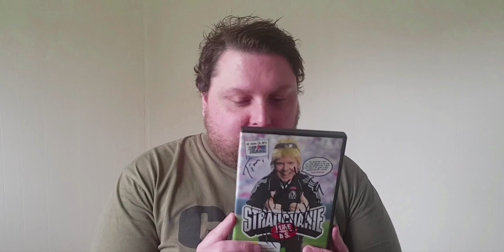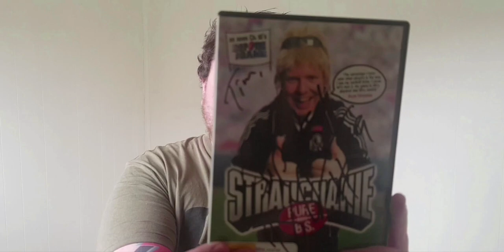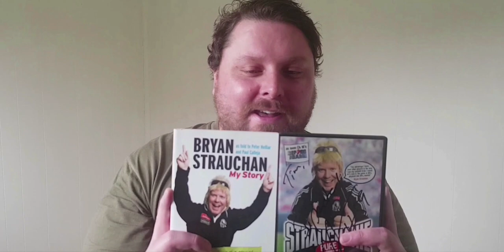Autographed Pure B.S DVD by Bryan Strauchan (Peter Helliar) from 2006